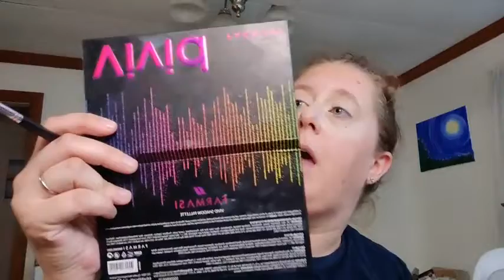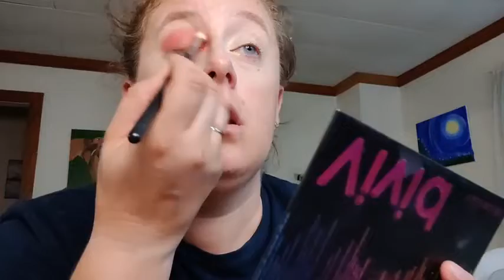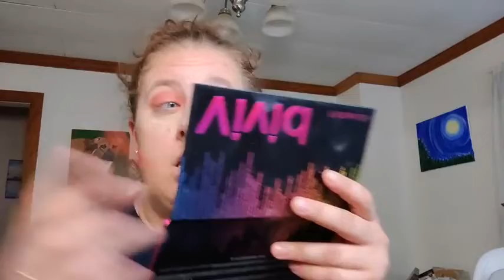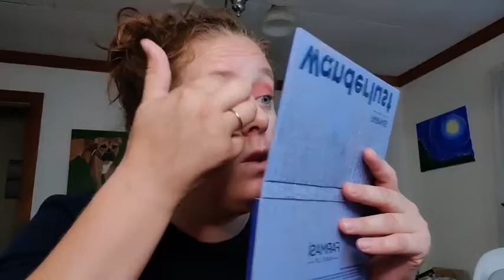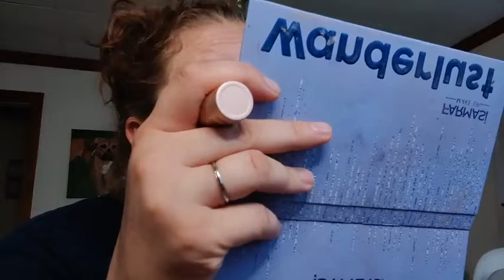GRWM||July 12th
Alrighty, this is my last video of the day.. I am hoping that I can get a couple up tomorrow. But I am thinking it is unlikely. Tomorrow, we were invited to go to the zoo. I might do a quick video on that, but I am not sure yet.

I am going to end the night here and head to bed in a few!! I am going to have a long day.